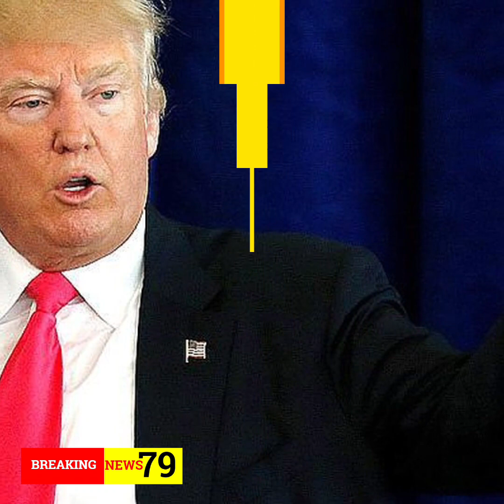Trump Breaking News Trump Wanting 'China to Do Great' Raises Eyebrows